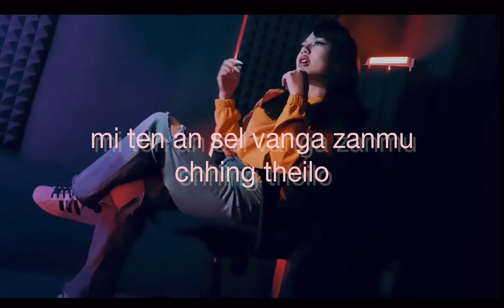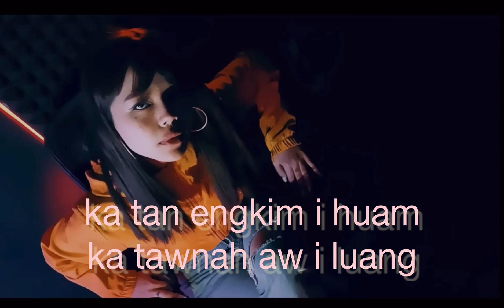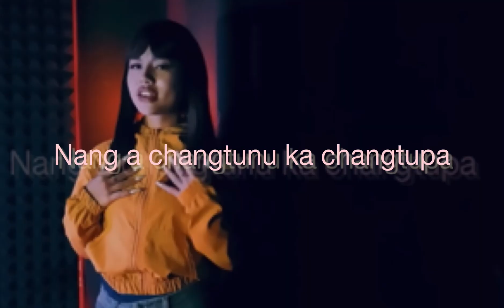Min phu lo nge?[Lyrics video]- Angela Malsawmpari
Angela Malsawmpari -Min phulo nge (lyrics)